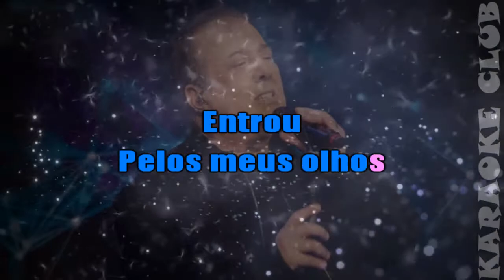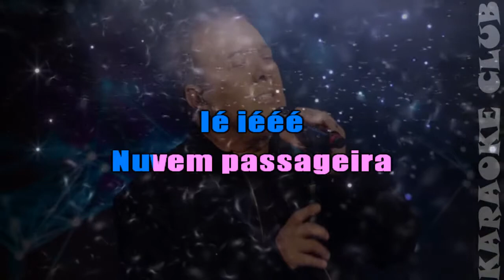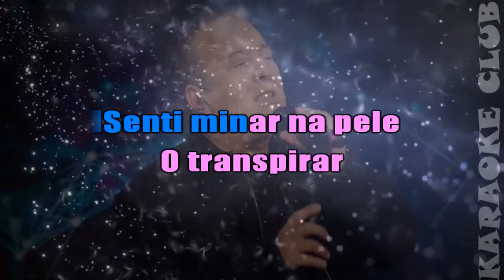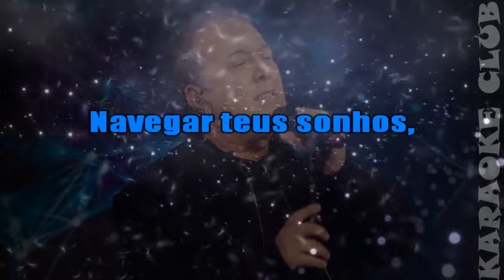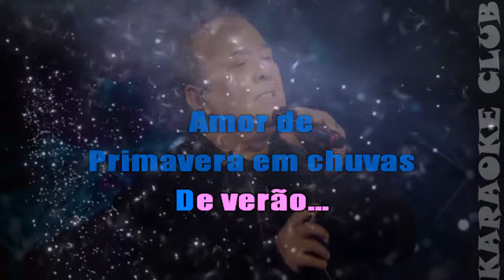JOSE AUGUSTO - CHUVAS DE VERÃO ( KARAOKÊ )